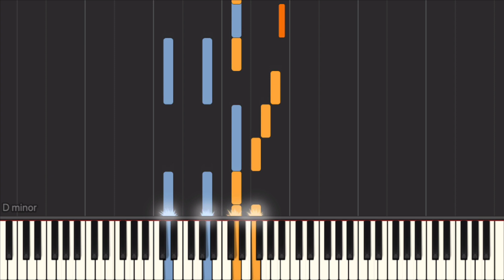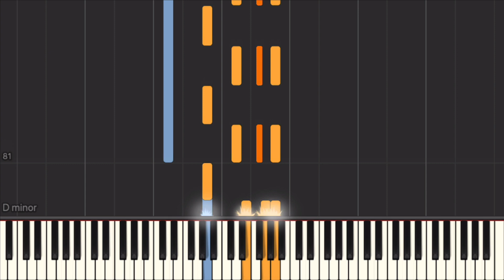Real Love (John Lennon) - Piano Tutorial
Real Love (John Lennon) - Piano Tutorial. We have the sheet music and midi files if you need them.